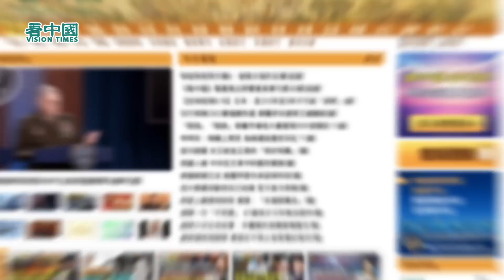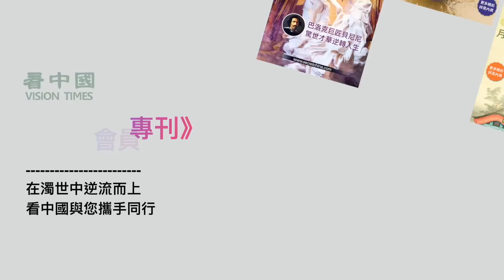經濟博士羅家聰34：股神巴菲特減持大陸股套現3億咩信號 股市大跌美聯儲反叫好仲有板斧 任志剛話人民幣可買港股 日日望北水搭救搵嘢講 八字沒一撇中概股終被美趕走 一窩蜂來港 點頂順